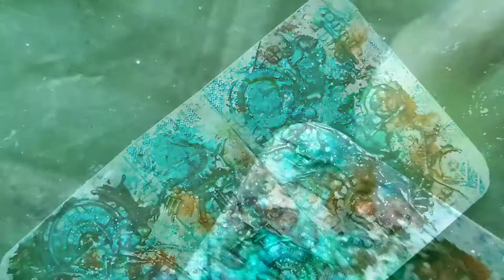Steampunk Album Cover with Lindy's Magical Shakers - By Monika | Step by Step tutorial